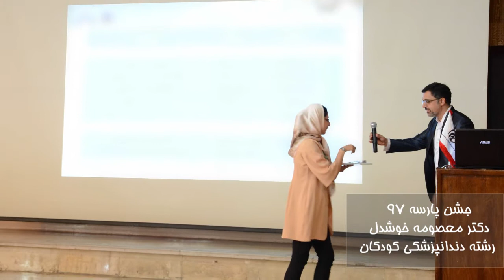جشن تقدیر از پذیرفته شدگان آزمون رزیدنتی 97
✨ خانم دکتر معصومه خوشدل

رشته دندانپزشکی کودکان

✅ مستندات واقعی پارسه ، نشان تعهد ماست...🌺